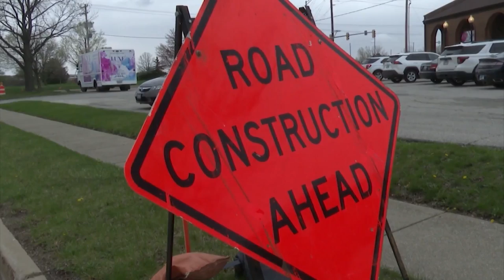Student doctors get white coats Friday to begin Rockford medical school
"My end goal was to always go to medical school, so I moved back home and have been kinda been working in the community since," said Bella Swan, a first-year medical student.